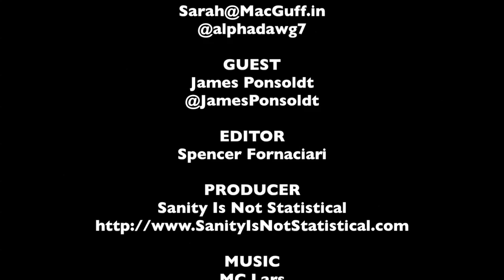James Ponsoldt Interview - The Spectacular Now - The MacGuffin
Sarah Ksiazek of The MacGuffin interviews director James Ponsoldt from the dramedy The Spectacular Now.